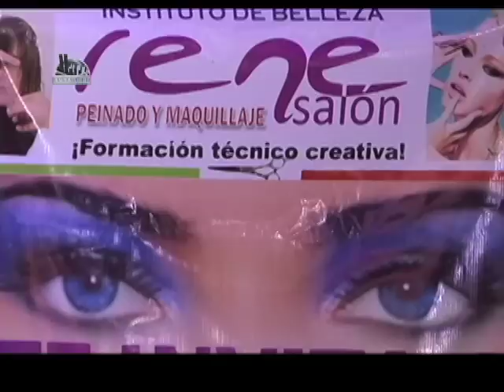RENÉ SALÓN EN LA EXPO TUS XV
INSTITUTO DE BELLEZA RENE SALÓN PONE A TUS ORDENES EL INTITUTO DE BELLEZA PARA QUE ESTUDIES LA CARRERA TECNICA DE FORMACIÓN TÉCNICO CREATIVA. INFORMES 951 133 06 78. CEL. 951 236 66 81.